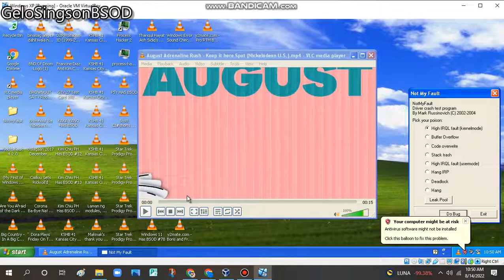August Adrenaline Rush - Keep it here Spot (Nickelodeon US) Has BSOD VM (Windows XP)